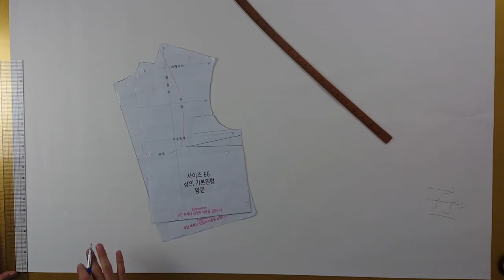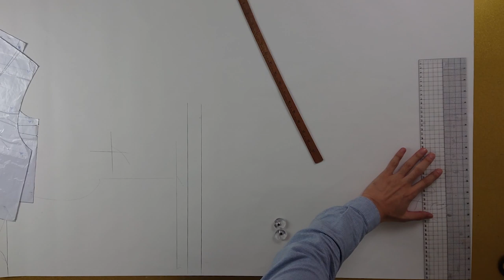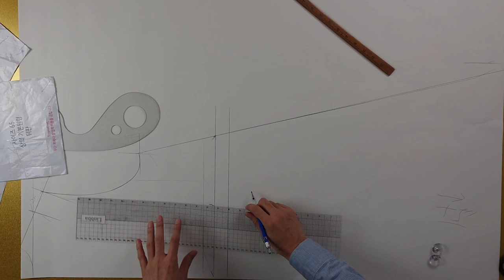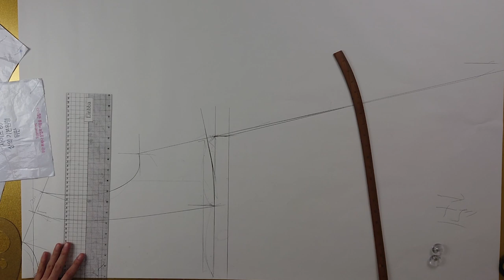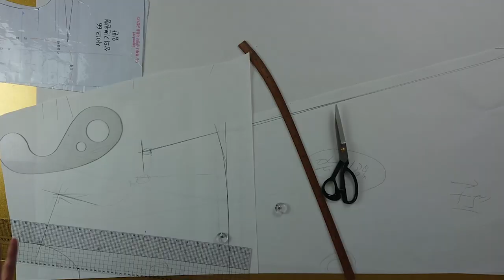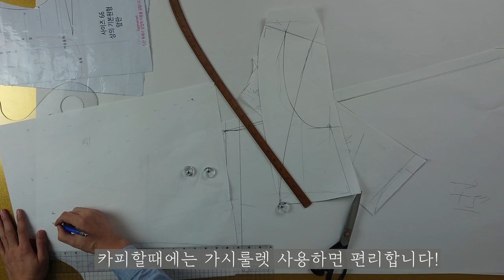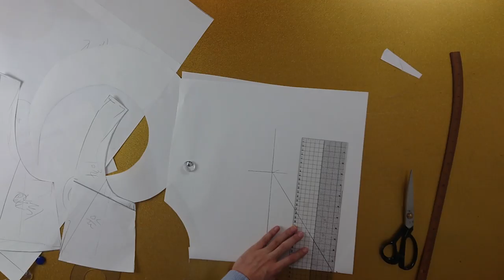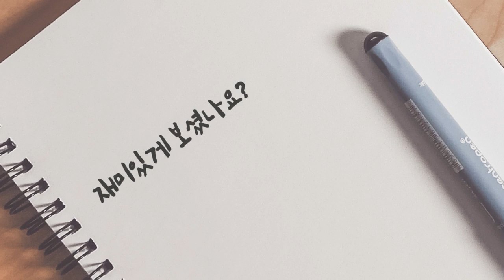[옷만들기의정석 52화 사랑스러운 러플 밴딩 원피스 만들기!_패턴편 ]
[EGGMOD]

개인적으로 너무 마음에 드는 디자인이예요!
러플로 포인트를주고 봉제는 다들 몇번 만들어보셔서
알겠지만 의외로 단순한 봉제법이예요!

린넨으로 만들어서 봄 준비 시작해봐요!

무료패턴은 일주일간 진행합니다^^